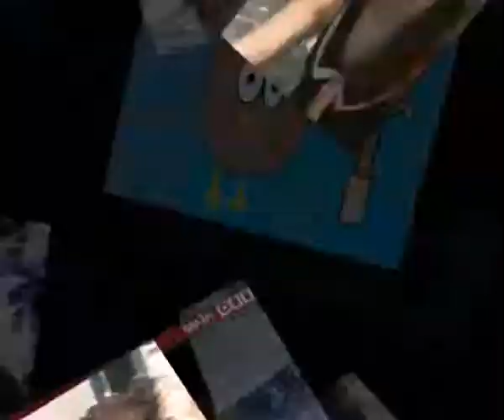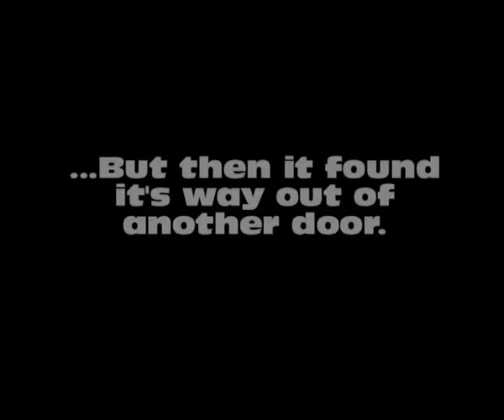Owlsplatter life #1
A normal Monday morning took quite a tern when on the Dartford campus a unknown bird flew into the cafe.